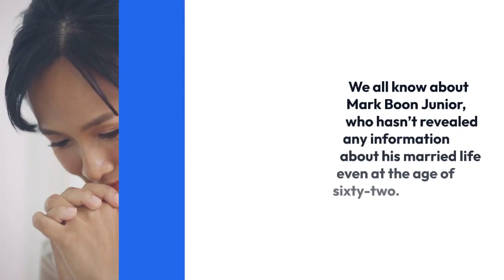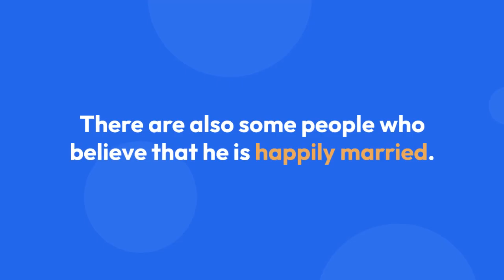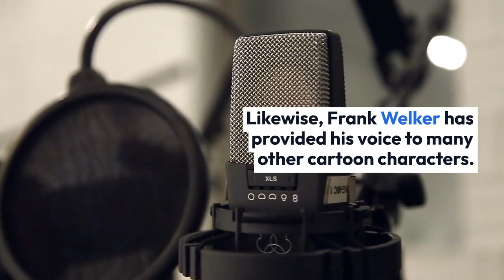A Little More About Frank Welker; Hiding His Married Life And Possible Family?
We have seen so many talented personalities who prefer keeping their personal life private. We all know about Mark Boon Junior, who hasn’t revealed any information about his married life even at the age of sixty-two.

Like Mark, today will try to investigate the personal life of the seventy-one-years-old voice actor Frank Welker, who is always miles away when it comes to revealing the information apart from his profession.

It seems that Frank Welker’s personal life is overshadowed by his profession as he is one of the successful American voice actors. Frank Welker, who has provided information regarding his professional life in many interviews hasn’t talked about his relationship and marriage. He neither has given hints about his marital life and wife.

However, it’s hard for us to believe that this seventy-one-years-old voice actor is unmarried. There are also some people who believe that he is happily married. Don’t you think that there are possibilities of him having his family and children?